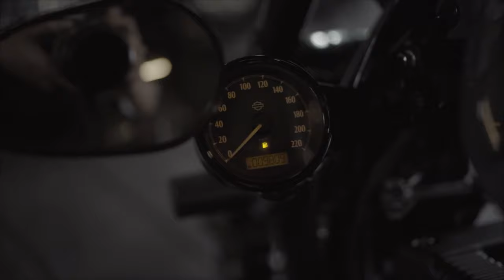SPORSTER 48 MASUK LAGI MINTA DIJADIIN BOBBER, SIKAT!! | THE VLOGS - #91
Masuk lagi guys Sporster 48, kita sikat!
tetap dengan request costumer untuk mengubah tampilan ke Bobber
Emang masih banyak peminatnya yah, apalagi kalau motornya sportster
Pengen tahu apa aja yang di upgrade? langsung aja tonton videonya

Garasi 19 Official at Tokopedia & Shopee

Edited by : Saqa
Camera man : Saqa